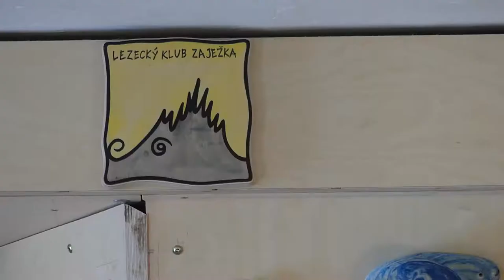SnowVakia (A Winter in Slovakia)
Zaježová

Music
Ryu Fukui - It Could Happen to You (Scenery, 1978)
Martin Geišberg

Film by Severin Puchalski